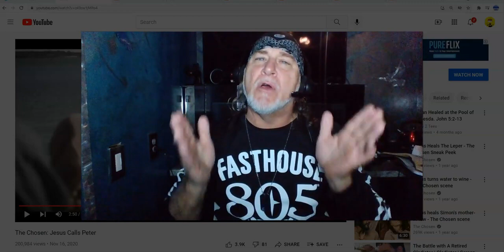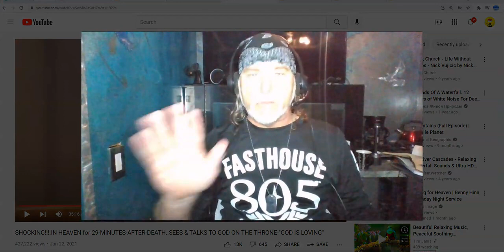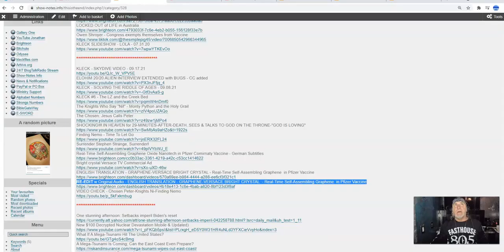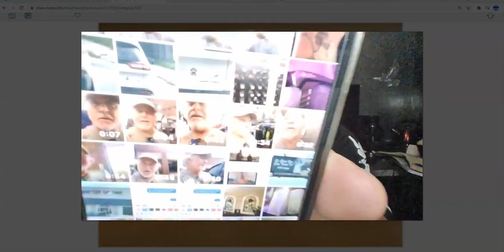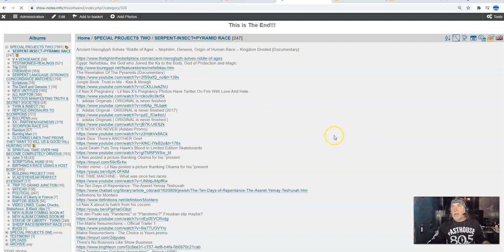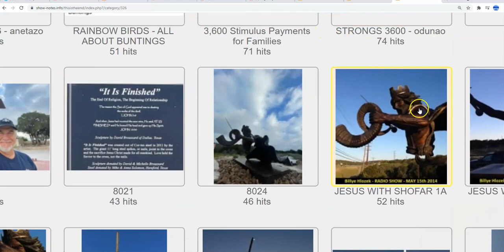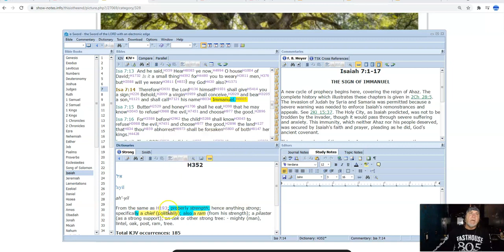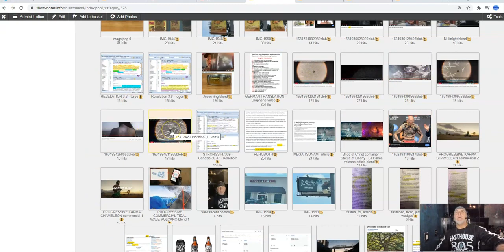The World is NOT Your Home - ARE YOU - READY - TO LEAVE IT!!!! Here is the Confirmation - JK